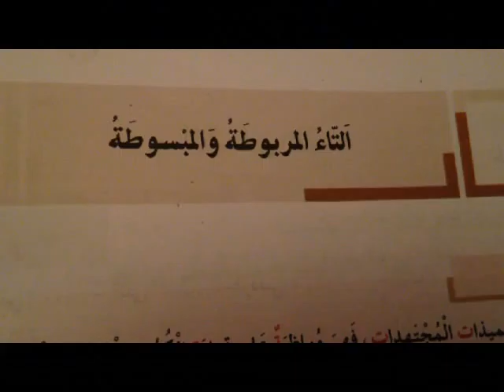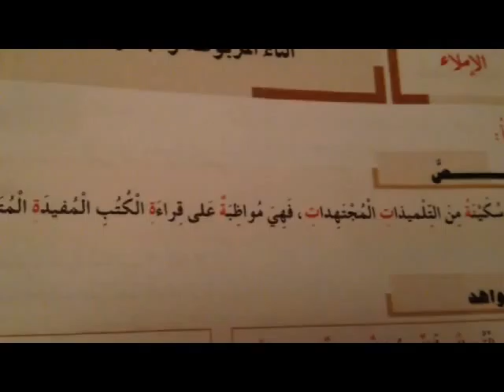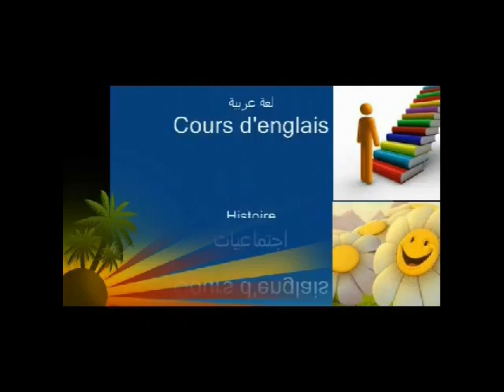التاء المربوطة و المبسوطة